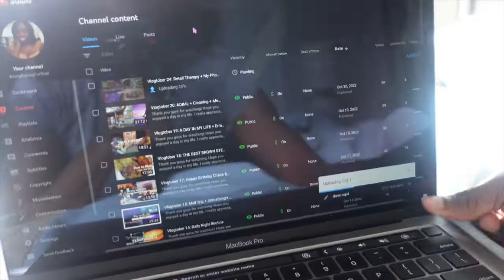Vlogtober 27: ADIML + Braid Take Down + Prime Seafood + Love is Blind "Tears"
Thank you guys for watching! Hope you enjoyed a day in my life. 💜😘 Road to 2k!

ARE YOU LIVING RIGHT!! I AM AND ALWAYS WILL BE!

💜 Hometown: Georgia, “ Decatur Where it’s Greater “
📍Georgia